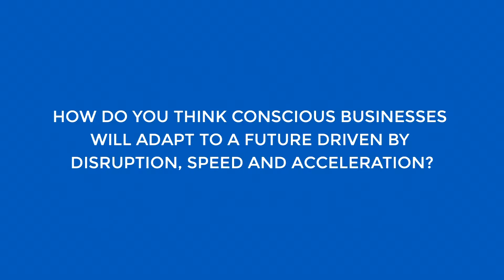Conversations with Raj Sisodia: Conscious Businesses and Disruption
How you think conscious businesses will adapt to a future driven by disruption, speed and acceleration?